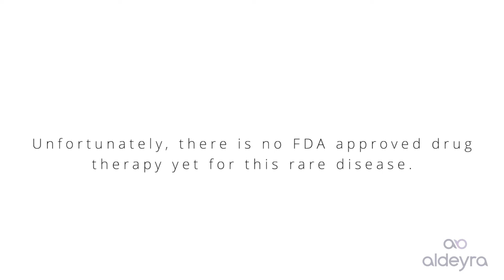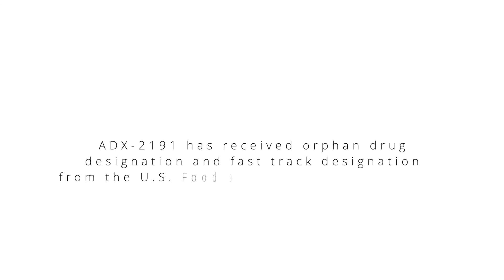Aldeyra Biotech Company - To See Again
After a successful video story about a rare skin disease for Aldeyra, Sticky Story was asked to come back and tell a new story. This time, about a rare eye condition and a new possible product that may help treat this disease. We paired up with Mass, Eye and Ear to create a wonderful story about a young woman who is hopeful about her future to be able to see again.